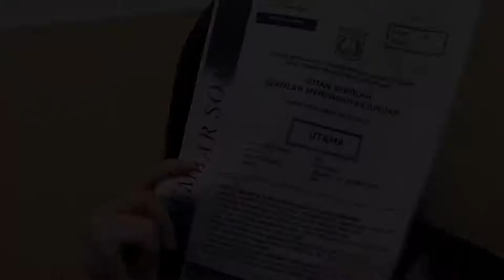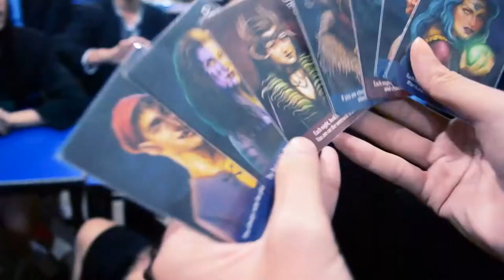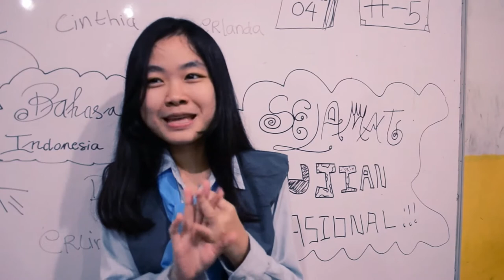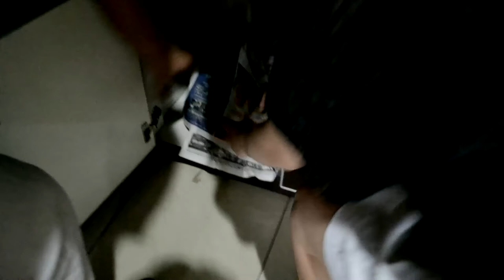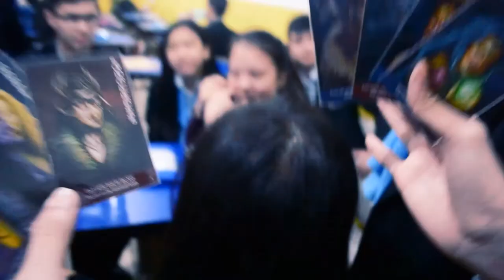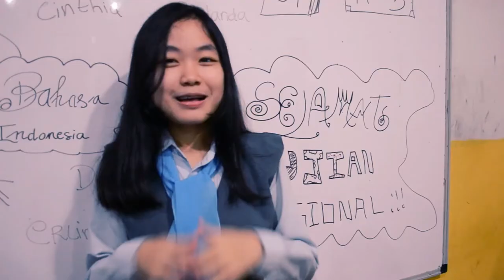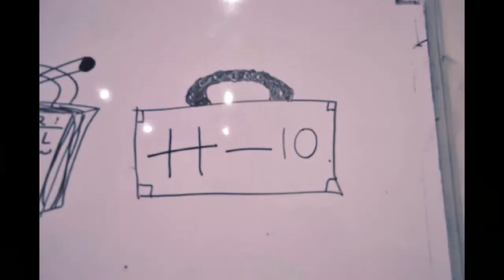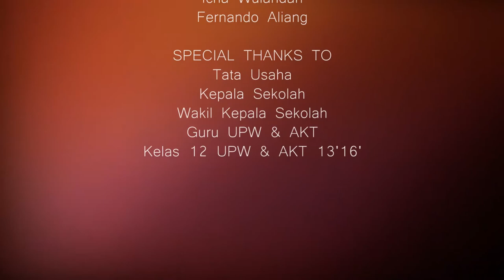Catatan Akhir Sekolah BMVHS13'16'1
This Documentary Film is dedicated to 12th Generations [2013-206] in Sekolah Bunda Mulia. Thanks for having a good time together in 3 years! We are never forget you guys and take care ♥

(Extra Credit)
Videos are taken by:
Cynthia.S
Richo Febrian
Resi Juniarti
Leonardo Wong
Yennf
Meilisa P.S

Direct & Edited by:
Cynthia.S
Using Adobe Premiere Pro CS6

Also Thanks to Monica Valencia for helping me to Uploaded this Video